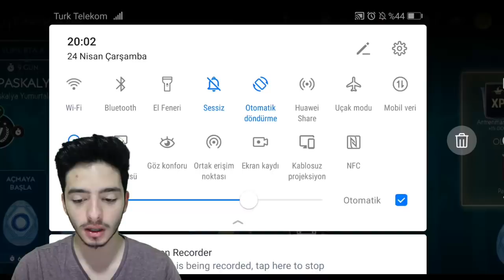DENEDİM OLDU !! (Sınırsız İstediğin Yumurtayı Alma Hilesi) FIFA Mobile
Merhaba ben Koray bu video da fifa mobile 19 da sizlere paskalya sınırsız yumurta alma hilesi nden bahsettim fifa mobile hile ve fifa mobile taktik gibi video lar hoşunuza gidiyosa yorum kısmında belirtin